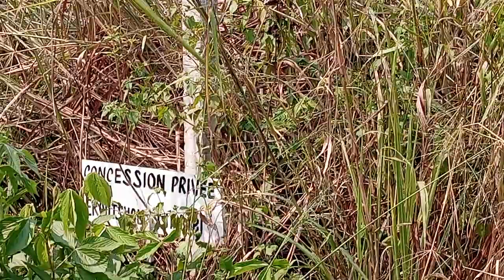25m/20 sur la No1 à vendre au VILLAGE BITA dans la c/de MALUKU discuter avant d'acheter c'est possib